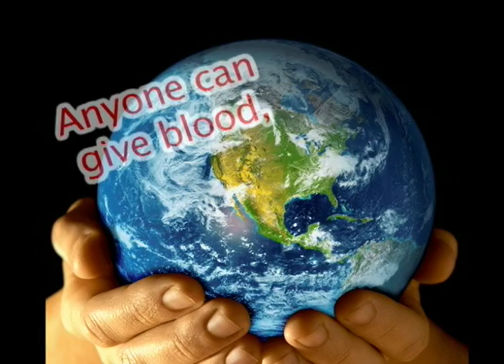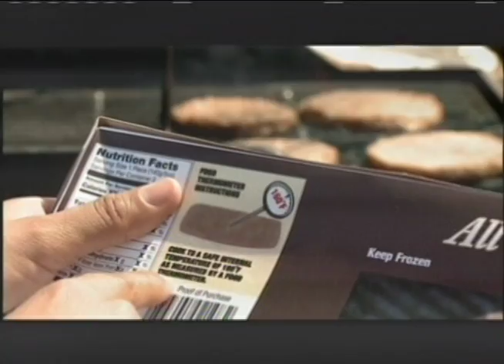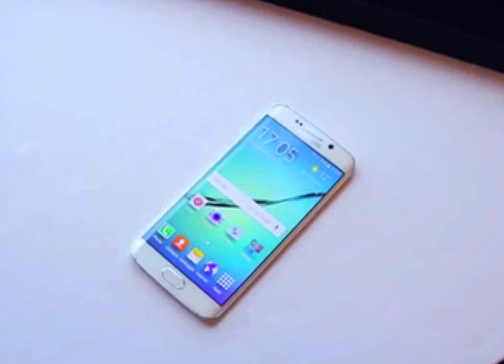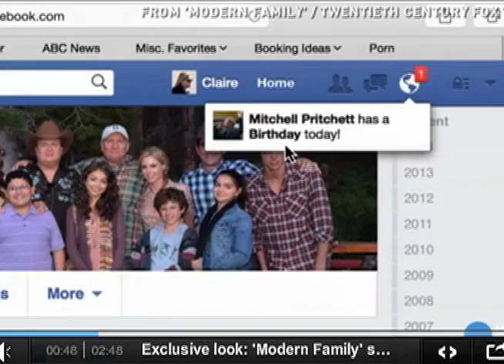M6 - Communication Arts - 7th Hour News Now - March 2015